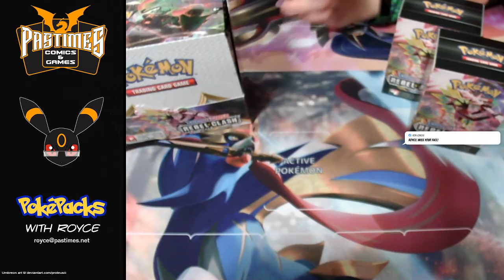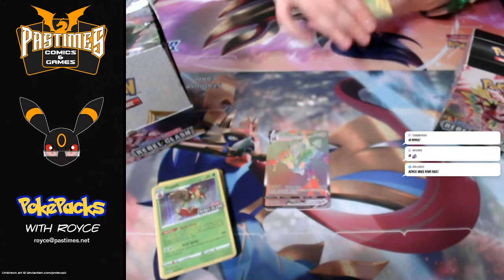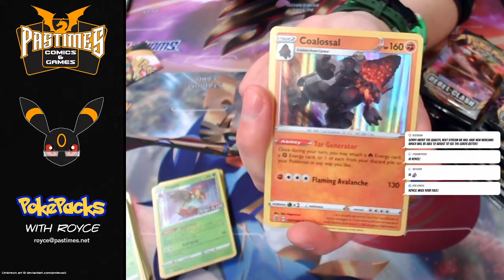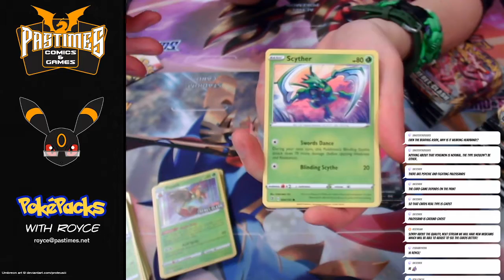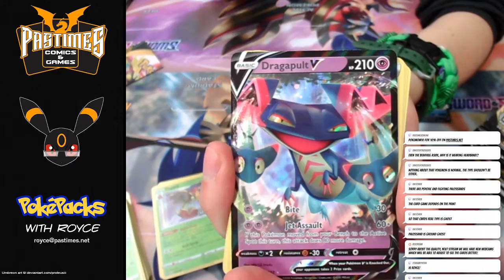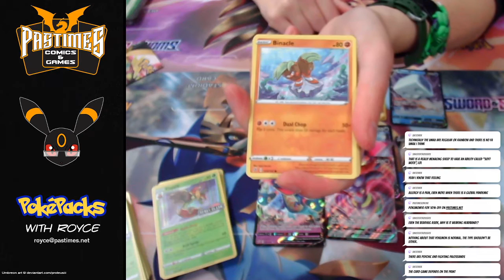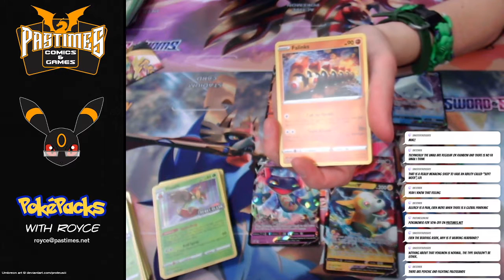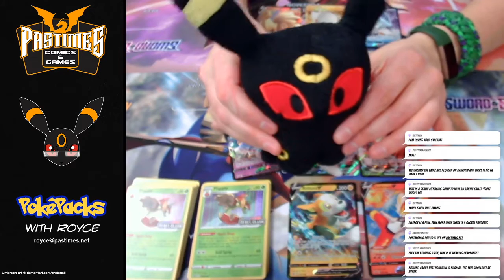Pokepacks with Pokemom Royce!